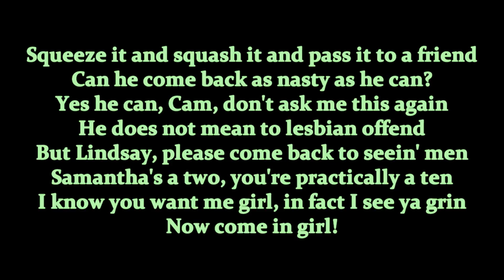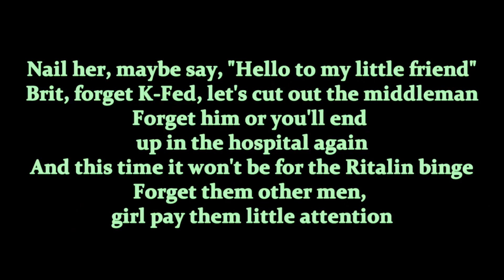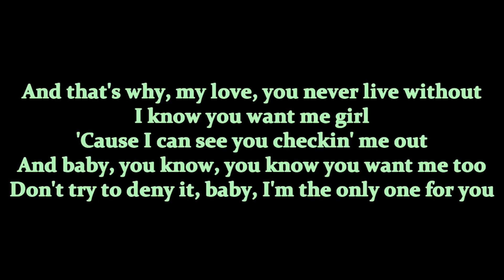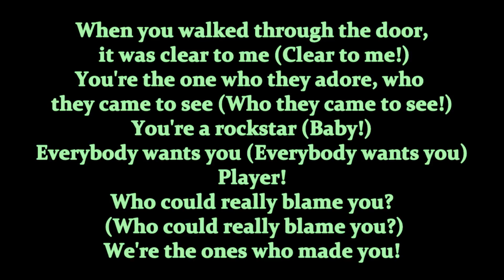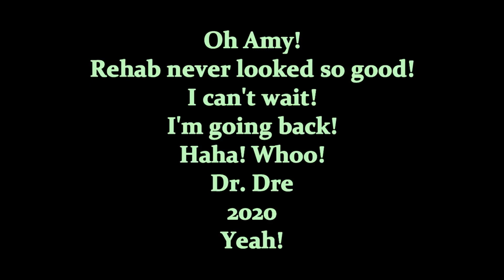Eminem - We Made You (Lyrics)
Eminem - We Made You lyrics on screen in HD & HQ.
2009 from album "Relapse".